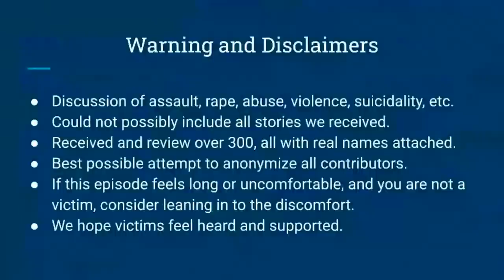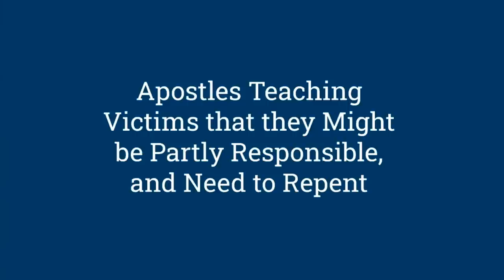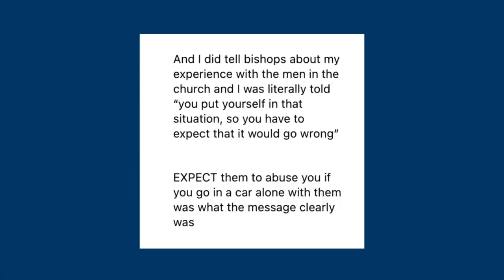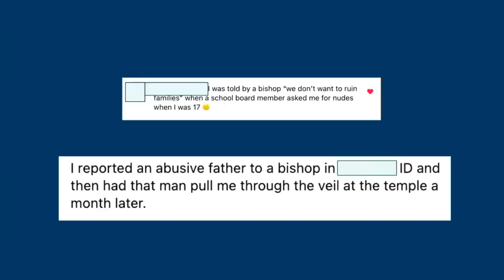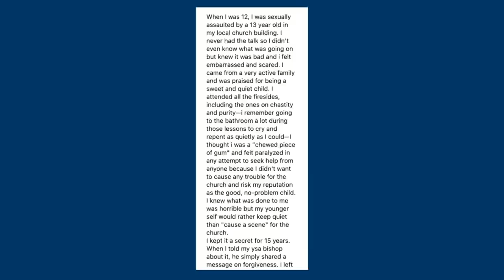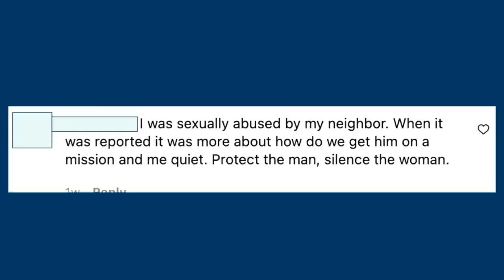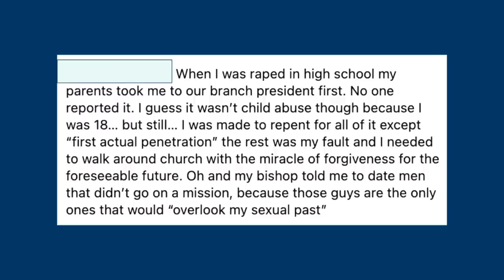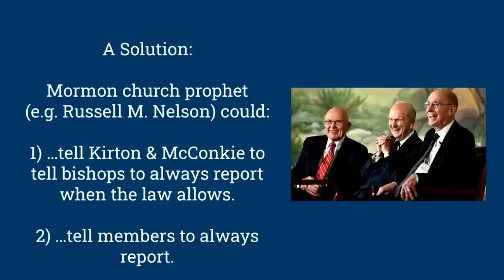Mormon Church Discouraging Sex Abuse Victims from Reporting - Survivor Stories | Ep. 1644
In light of the recent Associated Press article about the Mormon church abuse hotline, we decided to ask our podcast listeners if any of them had ever been discouraged by Mormon leadership from reporting abuse to the police.  Hundreds of listeners responded with concrete, and heart-wrenching examples.
In Friday's episode, John and Jenn will be reading many of the accounts (scrubbed of identifying information), so as to highlight the longstanding and ongoing problem of abuse cases NOT being reported to police within the Mormon church.

Monthly Donor:
 Amazon Purchases:
ONLINE: Follow the link below and choose "Mormon Stories". Amazon will do the rest at no cost to you.